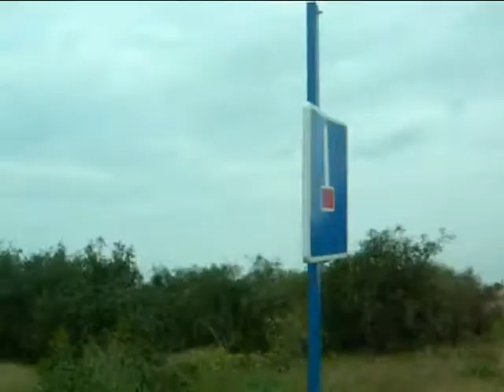Pont Aventura.avi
Una aventura maravillosa. Sergi, Vanessa, Maria y Juan Carlos en Pont Aventura en La Manga del Mar Menor, si vas allí DISFRÚTALO!